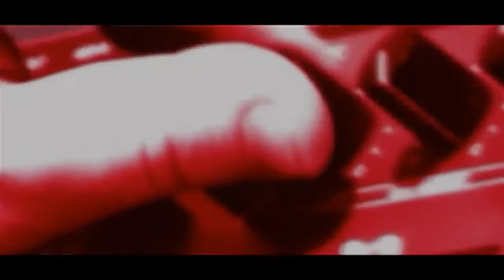Rojali - balapan liar (Official Video)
Selamat menikmati

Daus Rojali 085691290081